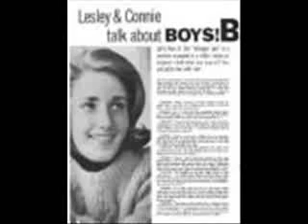Lesley Gore - The Old Crowd w/ LYRICS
The Old Crowd - Year Song Released 1963

Sometimes I get to thinkin' 'bout days gone by.
And I start cryin' every time.
What I wouldn't give, if I could just relive.
One day with those old friends of mine.

No one ever planned it, but every day at 4.
We would get together at the corner candy store.
We just ignore the sign "No dancing allowed".
Oh who-oh-oh-oh yeah, How I miss the old crowd.

Sally was the funny one, Sue wore the hippest clothes.
Eddie was the wise guy, theres always one of those.
Johnny used to sing off-key, But boy he was loud.

Well now, it's funny when high school days all through.
Friendships always come to an end.
Everybody tells you they'll keep in touch, yeah.
But you don't see them again, oh no.

It's not that I'm unhappy; I know I still have you.
But I still think about those good times we knew.
We were so carefree and our thoughts were on a cloud.

(repeat fading out):
Yeah, I miss the old crowd